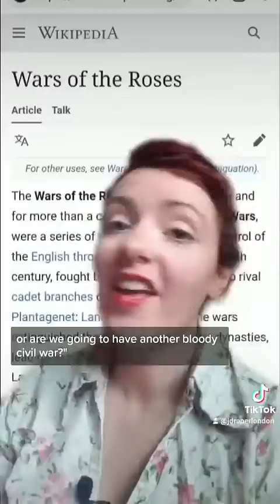Why did Henry VIII Want A Son So Badly? [Long Shorts]